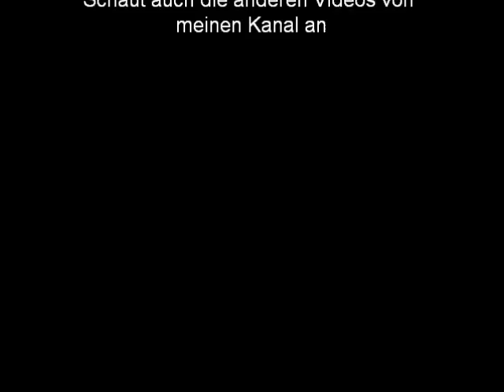Deine Mudda Song (Broken Comedy)